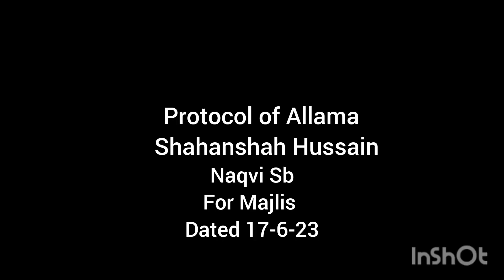Allama Shahanshah Naqvi Protocol / Entry in Majlis e Aza Dated 17-6-23